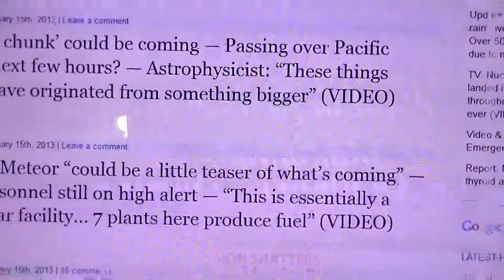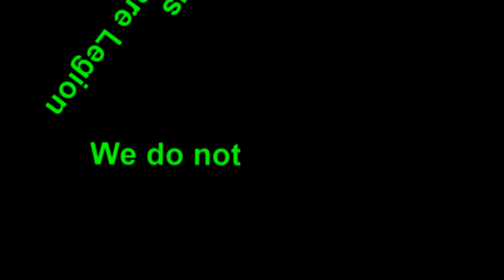Meteorite Blasts Russia (2/15/2013) is NIBIRU debris